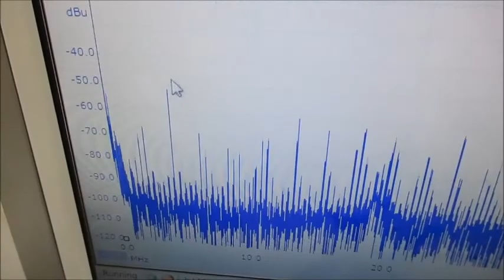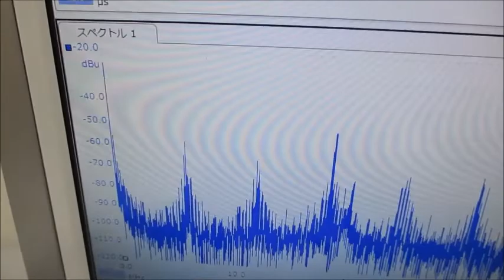超音波プローブを利用した超音波制御システム Ultrasonic-labo